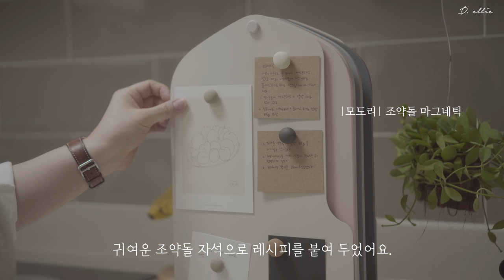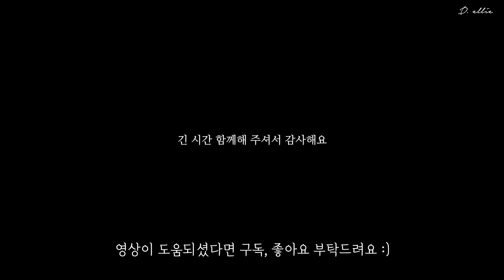참 잘~ 샀다템! Ⅱ 매일 사용하는 애정 살림템 추천ㅣ생활이 편해지는 주방 필수템ㅣ주부, 살림브이로그ㅣMust have kitchen item Ⅱ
여러분~ 안녕하세요. 'D Ellie' 입니다😘
오늘 영상은 주부의 살림을 편하게 해줄, 제가 꾸준히 사용하고 애정하는 살림템 두 번째 이야기입니다~
디자인도 예쁘고 사용해보니 좋았던 제품 위주로 추천드려 보았어요 :D
무더운 여름철 건강유의 하시고 제 영상이 조금이나마 도움이 되시길 바랄게요🙏🏻
채널을 찾아주신 모든 분들! 매일매일 행복하세요❤️

👍 'D ellie' 추천 영상
참 잘~샀다템! 1 | 매일 사용하는 애정 살림템 추천

🛍 영상에 나오는 제품 구매링크
* 발생한 수익은 유익한 살림템 영상을 제작하는데 큰 도움이 된답니다.
   꼭 필요한 아이템이 있으시다면 아래 링크를 클릭하신 후 구입 부탁드려요^^
* 최저가 상품이 아닐수도 있어요. 쿠팡 추천인 코드 ID: AF2557023

⏰ 제품 정보 (시간을 클릭하시면 해당 영상으로 바로 이동해요)
◆00:00 Intro
◆00:20 [요시카와] 튀김냄비
◆00:37 [내츄럴브링스] 라탄 젓가락 케이스
◆01:08 [원가몰] 싸리채반
◆01:29 [루베브 스튜디오] 린넨 순면 키친크로스
◆01:37 [비원랩] 티크우드 미니 종지
◆01:59 [자주] 자주쓰는 고무장갑 30cm
◆02:06 [동구밭] 천연 설겆이 수세미
◆02:30 [동구밭] 올바른 주방 설거지 비누
◆02:39 [어반앤레트로] 스테인리스 자석 비누 홀더
◆03:03 [이케아] 식기건조대
◆03:27 [휴바트] 드라잉 매트
◆03:46 [동구밭] 과일 야채 세정제
◆03:54 [레데커] 키친브러쉬 야채용
◆04:12 [동구밭] 스테인리스 자석 홀더
◆04:16 [데일리라이크] 실리콘 싱크대 물막이(바나나리프)
◆04:41 [데일리라이크] 실리콘 수세미(몬스테라)
◆04:51 [갓샵] 접착식 키친크로스 홀더
◆05:05 [모도리] 깔끔 도마 세트
◆05:20 [모도리] 조약돌 마그네틱
◆05:55 [창신리빙] 스카이락 점보 인바스켓 밀폐용기 2호 3800ml
◆06:22 [에델코첸] 사각 스테인리스 교자팬
◆06:44 [시라쿠스] 쿠프 브라운 11.7cm
◆06:54 [휴바트] 우드 핸들 채망
◆07:32 [오덴세] 레고트 면기
◆07:46 [오덴세] 레고트 소찬기
◆07:50 [요시카와] 올스텐 국자 스텐드
◆07:56 [오덴세] 레고트 국자
◆08:00 [오덴세] 레고트 수저 세트
◆08:06 [오덴세] 레고트 수저 받침
◆08:12 [플랫포인트] 플랫매트 페블
◆08:23 [천일] 원앙 스텐 설거지통
◆08:30 [아토앤오투] 젓병 & 1종 주방세제
◆09:02 [미플래닛] 접착 스텐 304 수세미걸이
◆09:34 [자주] 잼팟 4.5L
◆10:07 [로긴] 스텐 접이식 행주걸이
◆10:27 [하우스레시피] 화이트 빨래건조대 미니
◆10:46 [창신리빙] 프랑코 스탠드 분리수거함 3단
◆11:40 [내츄럴브링스] 손잡이 정리바구니
◆11:47 [플랫포인트] 튜브베이직 컵
◆11:53 [아이오] 무소음 알람 투명창LED 탁상시계

(Artlist 1년 💲199. 위 링크로 가입하시면 2개월 추가혜택이 있어요❤️)
🎧Music List